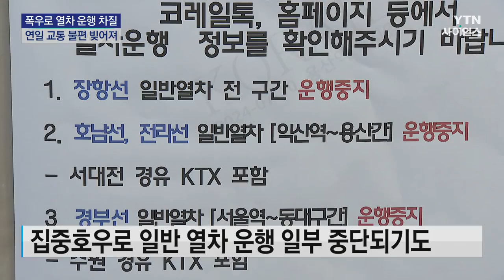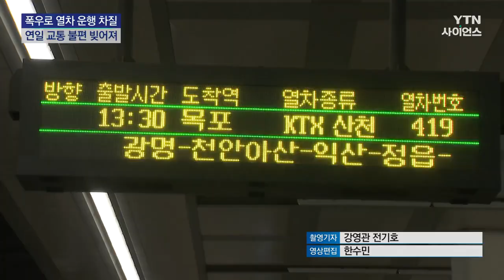쏟아진 폭우에 기차도 멈췄다...하늘길도 일부 차질 / YTN 사이언스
[앵커]
그제(9일)부터 내린 집중호우 여파로 경북선 등 일반 열차 운행이 중단됐고 고속열차, KTX의 일부 열차도 지연됐습니다.

하늘길도 일부 막히면서 승객들이 불편을 겪었습니다.

최두희 기자가 보도합니다.

[앵커]
동대구역의 매표 창구.

이른 아침부터 열차 운행 여부를 묻는 승객들로 북적입니다.

서울역을 찾은 승객들도 불안하기는 마찬가지.

전광판을 보며 열차 취소 여부를 초조한 마음으로 지켜봅니다.

밤새 내린 집중호우로 일반 열차 운행이 일부 중단됐습니다.

경북선과 장항선은 전 구간이 운행을 멈췄고 경부선은 대전에서 동대구까지 구간, 호남선은 서대전에서 익산까지 일부 구간이 운행을 멈췄습니다.

전 구간 운행이 중지됐던 충북선은 오후부터 운행이 재개됐습니다.

고속열차, KTX는 모든 구간에서 운행했지만 일부 열차가 최대 4시간 지연되는 일이 발생했습니다.

한국철도공사, 코레일은 여수발 첫 열차가 270분 지연되는 등 KTX 40대와 일반열차 16대가 최대 100분까지 지연됐다고 밝혔습니다.

집중호우의 영향으로 하늘길도 일부 막혔습니다.

김해공항 등 국내 공항에선 항공편 25편이 결항됐고 인천국...